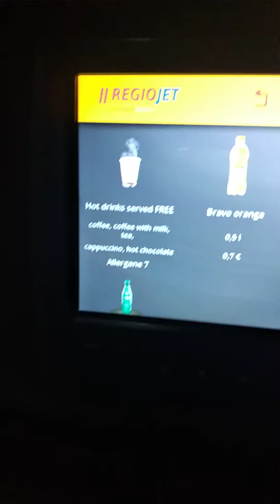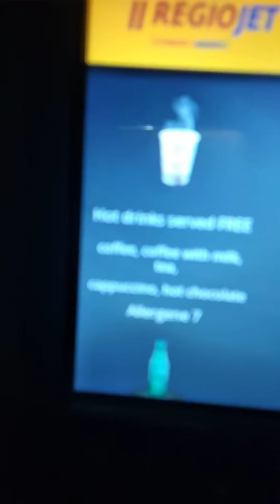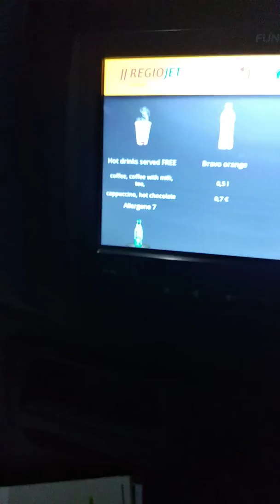Regiojet otobüs Avrupa devamı ikinci bölüm